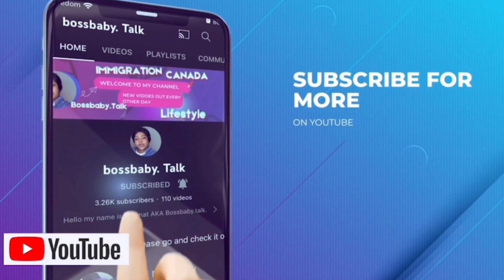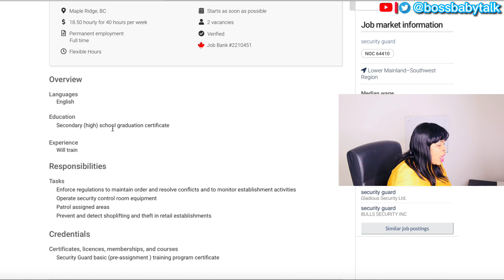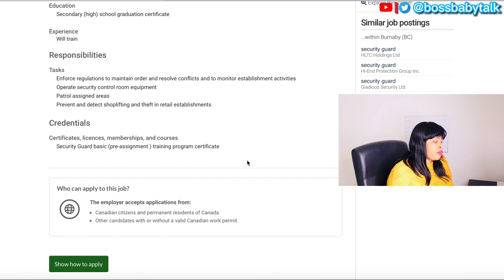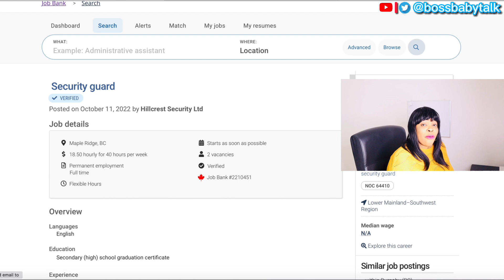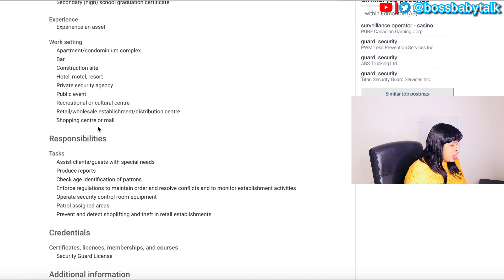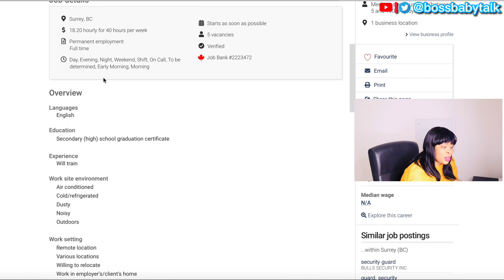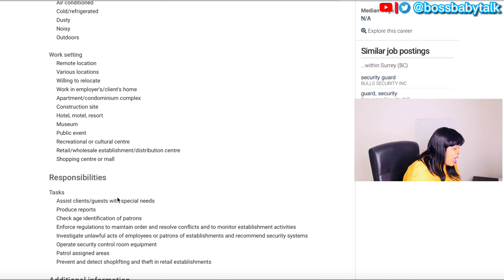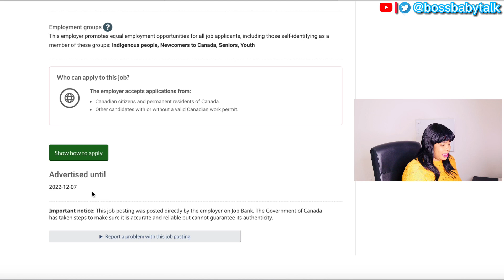NEW SECURITY JOBS AVAILABLE NOW IN CANADA!! APPLY AND BECOME A PR HOLDER IN CANADA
Hi! I’m Karimat, a nurse here in Canada and a wonderful mom.
In this video, I'll show you how to immigrate to Canada as a security guard and tell you the Job Titles for these occupations. I hope this video was helpful and please share this to family and friends, so that we can help more people that are willing to relocate to canada.

Much love fro

Give your girl a thumbs up! Love you guys,and may God bless you and yours!

Canadian employers hiring foreign workers, employers willing to hire from overseas. Employment with free accommodation, employment with visa sponsorship in Canada, SINP, OINP, TFW
jobs in Canada, jobs in Canada for foreigners, Canada job bank for foreign workers, get hired from abroad, international jobs in Canada, how to find jobs in Canada for new immigrants, job in Canada, work in Canada, how to apply for jobs in Canada, companies offering work visa sponsorship in Canada, Canada job site, jobs in demand in Canada, Visa sponsorship jobs in Canada, visa sponsored jobs, employers in Canada hiring from abroad, Can Indians apply for jobs in Canada? Which Canada companies are sponsoring Canada visa? how to apply for jobs in Canada as a foreigner, how to apply for part time jobs in Canada,